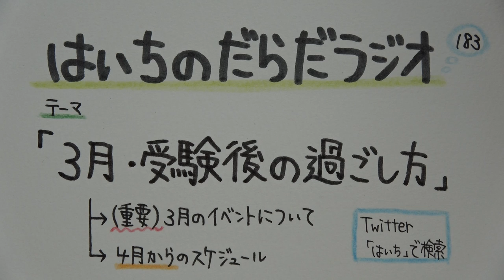【はいちのだらだラジオ】第183回－３月・受験後の過ごし方